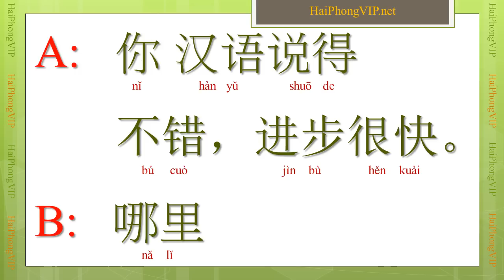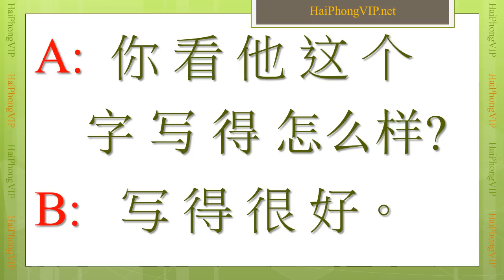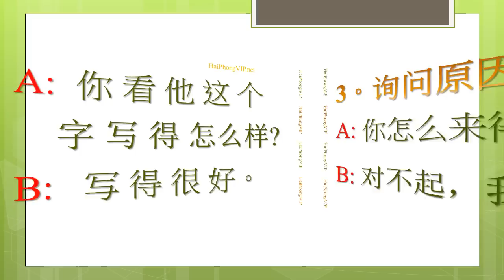[HaiPhongVIP] Học tiếng Trung Bài 29 phần 6 10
Giáo trình hán ngữ bộ 6 quyển
Giáo trình hán ngữ Của tác giả Trần Thị Thanh Liêm biên dịch
Giáo trình hán ngữ bộ 6 quyển gồm 100 bài
汉语教程
HANYU JIAOCHENG
Mandarin Chinese Course
课文  Bài Đọc
注释  Zhùshì　Chú ý  - Notes
语法 Yǔfǎ  Ngữ Pháp Grammar
生词               Từ Mới
练习 Liànxí   BÀI TẬP